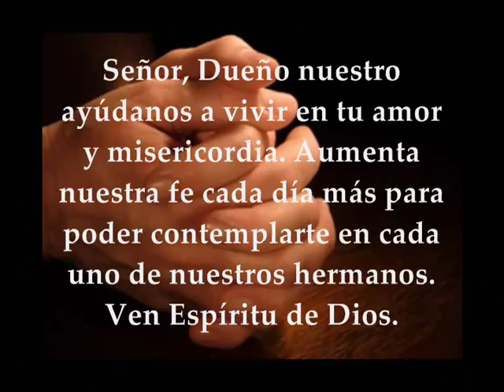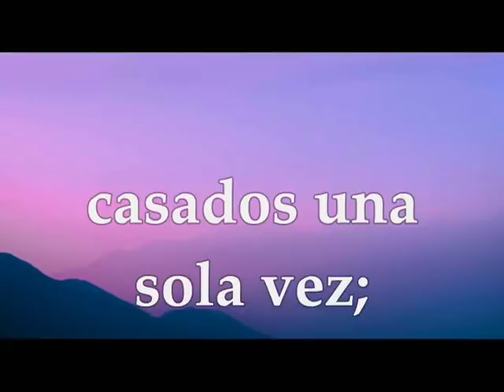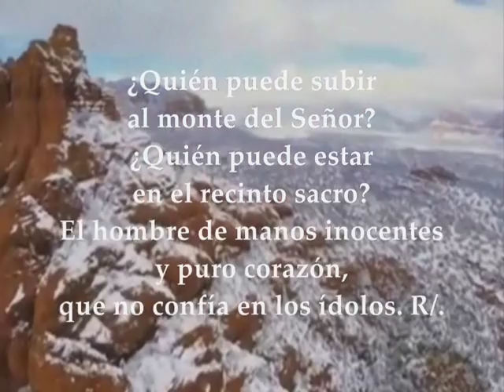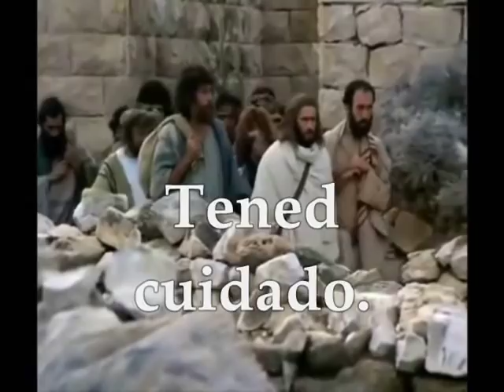Evangelio del día y lecturas | lunes 12 de noviembre de 2018 [ Lucas 17, 1-6 ]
Evangelio del día y lecturas lunes 12 de Noviembre de 2018 Semana XXXII Tiempo Ordinario Ciclo B Primera Lectura: De la carta del apóstol san pablo a Tito 1,1-9 Salmo 24 (23),1-2.3-4ab.5-6 R/. Éste es el grupo que viene a tu presencia, Señor Evangelio según San Lucas 17,1-6
Primera lectura
Comienzo de la carta del apóstol san Pablo a Tito 1,1-9: Pablo, siervo de Dios y apóstol de Jesucristo, para promover la fe de los elegidos de Dios, y el conocimiento de la verdad, según la piedad apoyada en la esperanza de la vida eterna. Dios, que no miente, había prometido esa vida desde tiempos inmemoriales; al llegar el momento, la ha manifestado abiertamente con la predicación que se me ha confiado, según lo dispuso Dios, nuestro salvador. Querido Tito, verdadero hijo mío en la fe que compartimos; te deseo la gracia y la paz de Dios Padre y de Cristo Jesús, salvador nuestro. Mi intención al dejarte en Creta era que pusieras en regla lo que faltaba y establecieses presbíteros en cada ciudad, siguiendo las instrucciones que te di. El candidato, que sea un hombre sin tacha, fiel a su única mujer, con hijos creyentes, que no sean indóciles ni acusados de mala conducta. Porque el obispo, siendo administrador de Dios, tiene que ser intachable, no arrogante ni colérico, no dado al vino ni pendenciero, ni tampoco ávido de ganancias. Al contrario, ha de ser hospitalario, amigo de lo bueno, prudente, justo, fiel, dueño de sí. Debe mostrar adhesión a la doctrina cierta, para ser capaz de predicar una enseñanza sana y de rebatir a los adversarios. Palabra de Dios

Salmo 23,1-2.3-4ab.5-6
R/. Éste es el grupo que viene a tu presencia, Señor

Del Señor es la tierra y cuanto la llena,
el orbe y todos sus habitantes:
él la fundó sobre los mares,
él la afianzó sobre los ríos. R/.

El hombre de manos inocentes y puro corazón,
que no confía en los ídolos. R/.

Ése recibirá la bendición del Señor,
le hará justicia el Dios de salvación.
Éste es el grupo que busca al Señor,
que viene a tu presencia, Dios de Jacob. R/.

Evangelio
Lectura del santo evangelio según san Lucas 17,1-6: En aquel tiempo, Jesús dijo a sus discípulos: «Es inevitable que sucedan escándalos; pero ¡ay del que los provoca! Al que escandaliza a uno de estos pequeños, más le valdría que le encajaran en el cuello una piedra de molino y lo arrojasen al mar. Tened cuidado. Si tu hermano te ofende, repréndelo; si se arrepiente, perdónalo; si te ofende siete veces en un día, y siete veces vuelve a decirte: "Lo siento", lo perdonarás.» Los apóstoles le pidieron al Señor: «Auméntanos la fe.»
El Señor contestó: «Si tuvierais fe como un granito de mostaza, diríais a esa morera: "Arráncate de raíz y plántate en el mar." Y os obedecería.» Palabra del Señor